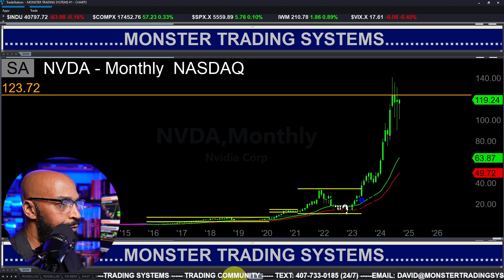My Shocking Nvidia Stock Price Prediction